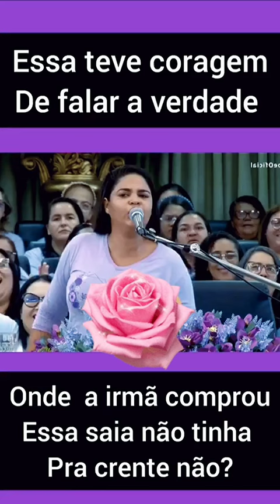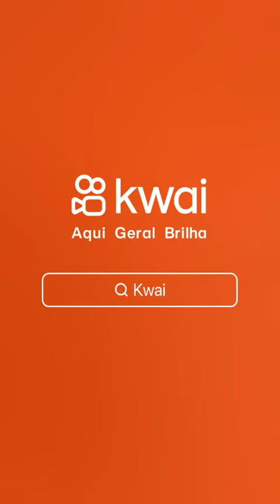10 de fevereiro de 2024